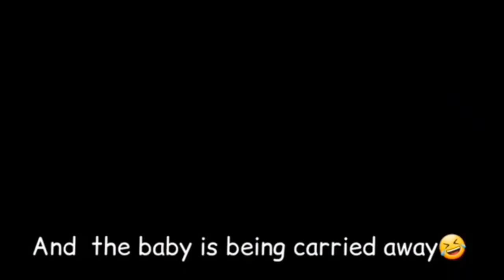How taehyung is holding on jungkook | taekook moments from BTS in the soop season 2 ep 2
you can select your favourite members and include the albums you already have for personalization so they can send new stuff
if you're into mystery bts box merch , do check them out

any and all contributions will be greatly appreciated! Feel free to donate/tip if you'd like hehe I'll be eternally grateful
  (all the donation goes straight to my stomach and to a bank where i am saving up money for my million dollar house ,)